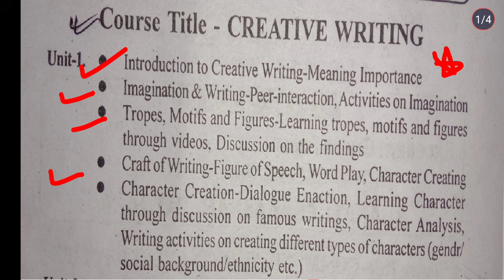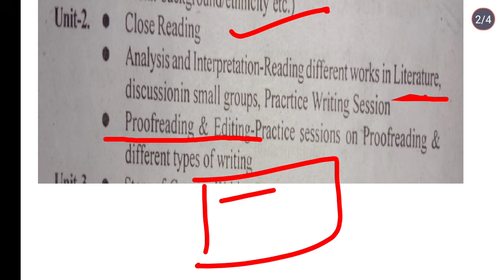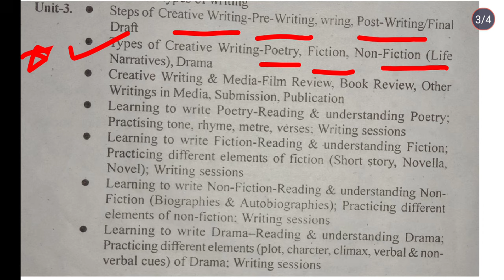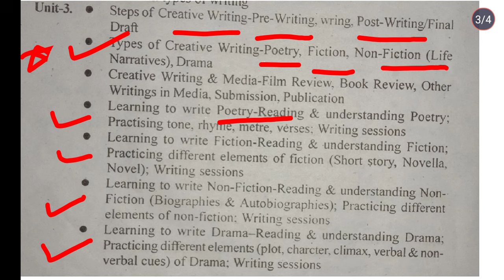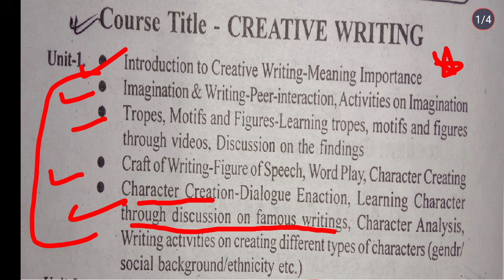Creative Writing (Sec-1) New Syllabus 2023 । B.A/B.COM/Bsc के सभी बच्चों के लिए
creative writing new syllabus । creative writing sec-1 new syllabus 2023। what is creative writing in Hindi । creative writing sec-1 । creative writing sec-1 new syllabus 2023 ।

lnmu b.a 1st semester creative writing sec-1 new syllabus 2023
ppu b.a 1st semester creative writing sec-1 new syllabus 2023
pu b.a 1st semester creative writing sec-1 new syllabus 2023
bnmu b.a 1st semester creative writing sec-1 new syllabus 2023
brabu b.a 1st semester creative writing sec-1 new syllabus 2023
vksu b.a 1st semester creative writing sec-1 new syllabus 2023
tmbu b.a 1st semester creative writing sec-1 new syllabus 2023
munger University b.a 1st semester creative writing sec-1 new syllabus 2023
purnea university b.a 1st semester creative writing sec-1 new syllabus 2023
magadh university b.a 1st semester creative writing sec-1 new syllabus 2023

1st semester creative writing sec-1 new syllabus 2023
b.a 1st semester creative writing sec-1 new syllabus 2023
b.com 1st semester creative writing sec-1 new syllabus 2023
bsc 1st semester creative writing sec-1 new syllabus 2023
creative writing sec-1